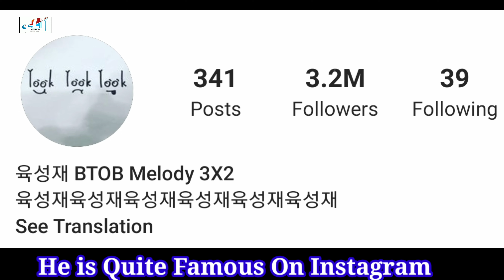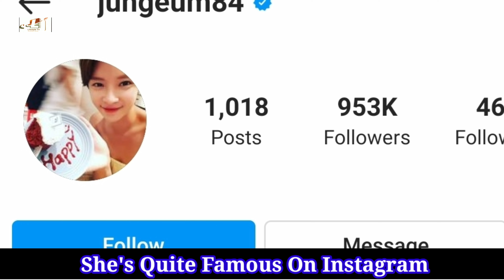Yook Sung Jae VS Hwang Jung Eum Comparision, Biography, Net Worth, Boyfriend, Age, Height & Weight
Hwang Jung-eum (born December 25, 1984) is a South Korean actress and singer.

Other activities
Hwang has been named as goodwill ambassador for various programs and events, such as the Puchon International Fantastic Film Festival in 2010,[47] Angel (1004) Day in 2010, the Korea Medical Assistance Foundation in 2011, AD Stars (Busan International Advertising Festival) in 2012, the international relief NGO Good Neighbors in 2013, and a Seoul campaign against social problems in 2014.

Personal life
Hwang dated Kim Yong-jun for nine years. They first met in 2005, when Hwang starred in the SG Wannabe music video for My Heart's Treasure Box.The couple then publicly confirmed their relationship in January 2008. Yonhap News Agency broke the news on May 15, 2015, that the couple had ended their relationship after she wrapped up the filming of Kill Me, Heal Me. Hwang later confirmed it in her interview with KBS2's Entertainment Relay.

On December 8, 2015, Hwang's agency, C-JeS Entertainment, confirmed that she had been dating Lee Young-don, a professional golfer and businessman, for the past four months. On January 7, 2016, Hwang announced her planned marriage to Lee Young-don, with the ceremony to be held in February. On February 26, 2016, the wedding reception was held at Hotel Shilla, Seoul.

Hwang was confirmed to be four months pregnant in February 2017[ and gave birth to their first child, a son, on August 15, 2017.

On September 3, 2020, after four years of marriage, C-JeS Entertainment announced that Hwang had submitted an application for divorce and would start the divorce mediation process.

Drama Series
Men are Men | Geunomi Geunomida (KBS2 / 2020) - Seo Hyun-Joo / Song Min-Ju
Mystic Pop-up Bar | Ssanggabpocha (JTBC / 2020) - Wol-Joo
The Undateables | Hoonnamjungeum (SBS / 2018) - Jung-Eum
Lucky Romance | Woonbbalromaenseu (MBC / 2016) - Sim Bo-Nui
She Was Pretty | Geunyeoneun Yeppeodda (MBC / 2015) - Kim Hye-Jin
Kill Me, Heal Me | Kilmi, Hilmi (MBC / 2015) - Oh Ri-Jin
Endless Love | Kkeutubneun Sarang (SBS / 2014) - Seo In-Ae
Potato Star 2013QR3 | Kamjabyeol 2013QR3 (tvN / 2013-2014) - No Soo-Dong's secretary (ep.1)
Secret Love | Bimil (KBS2 / 2013) - Kang Yoo-Jung

Yook Sung-jae (Korean: 육성재; Hanja: 陸星材; born May 2, 1995), better known mononymously as Sungjae, is a South Korean singer, songwriter, actor, host, and entertainer. He is a member and the third generation leader of the boy group BtoB and its sub-group, BtoB Blue. Aside from his group's activities, Yook has acted in television dramas Who Are You: School 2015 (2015), The Village: Achiara's Secret (2015), Guardian: The Lonely and Great God (2016) and Mystic Pop-up Bar (2020) and has appeared on hit shows like Hitmaker, We Got Married and Master in the House. He released six digital singles through the music project 3x2=6 from December 2019 to February 2020 and later made his solo debut with Yook O'Clock on March 2, 2020.

Yook was born on May 2, 1995, in Yongin, Gyeonggi Province. He has one older sister. Yook comes from a business family. His father is the CEO of an IT corporation that deals with semiconductors. His grandfather was the first to introduce red carp in South Korea, while his grandmother operated a fishing farm in Paju.

Drama Series
Mystic Pop-up Bar | Ssanggabpocha (JTBC / 2020) - Han Kang-Bae
Guardian: The Lonely and Great God | Dokkaebi (tvN / 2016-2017) - Yoo Duk-Hwa
The Village: Achiara's Secret | Maeul: Achiaraui Bimil (SBS / 2015) - Park Woo-Jae
Who Are You: School 2015 | Hooayoo- Hakgyo 2015 (KBS2 / 2015) - Kong Tae-Gwang
Plus Nine Boys | Ahobsoo Sonyeon (tvN / 2014) - Kang Min-Goo (19 years old)
Reply 1994 | Eungdabhara 1994 (tvN / 2013) - Sung Joon
Monstar (Mnet-tvN / 2013) - Arnold